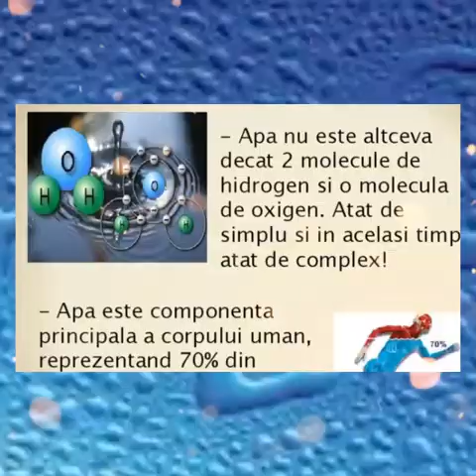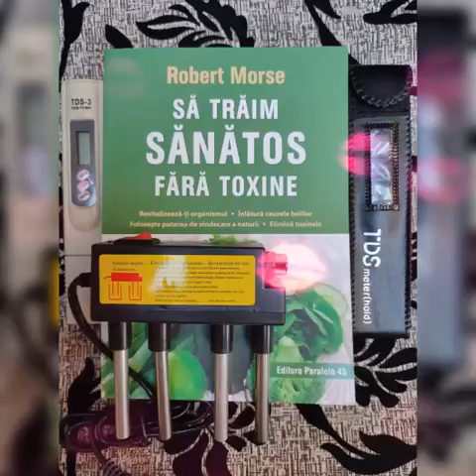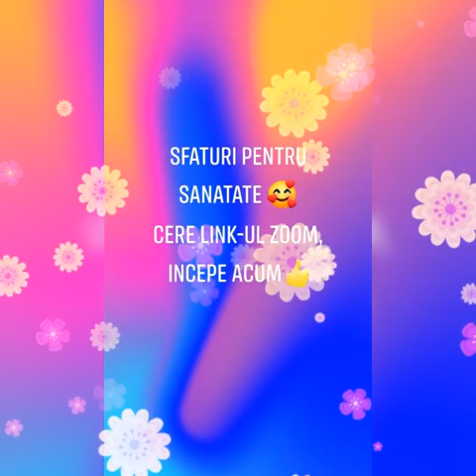INVITAȚIE LA CURS PRACTIC FĂRĂ PLATĂ PENTRU SĂNĂTATE IN SALA ZOOM CU D-nul VICTORAȘ PIRSAN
👉Programul cursului practic (fără plată)💥Vino cu noi la un Maraton de 5 zile cu informații practice, apoi intră în provocarea de a fii sănătos pentru toată viața.
👉LUNI - Hidratare Celulară: aici învățăm să înțelegem ce scrie pe eticheta unei sticle de apă (plată). În partea practică vorbim despre: Apa are memorie și influențează direct energia celulară.
👉MARȚI - Rolul hidratării celulare și sistemul imunitar
👉MIERCURI - Detoxifiere celulară pe organe și sisteme de organe
👉JOI - Digestia și nutriția celulară
👉VINERI - Programul zilnic de menținerea sănătății perfecte
💥 Suportul de curs este Dr Robert Morse prin Cartea Sa " SĂ TRĂIM SĂNĂTOS FĂRĂ TOXINE "
💥Link-ul Zoom-urilor il veți găsi pe grup în fiecare seară, iar dacă emisiunea se înregistrează veți avea pe grup a doua zi înregistrarea
💥Link-ul grupului Wattsapp: